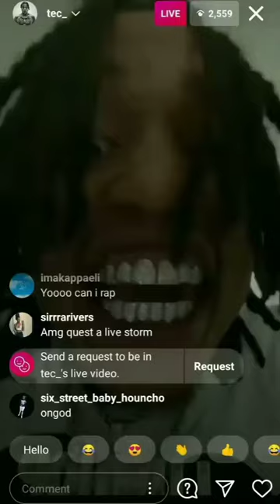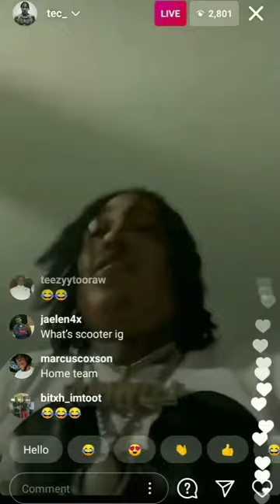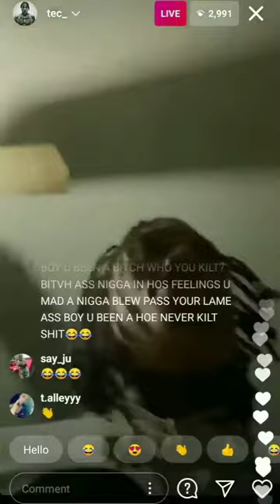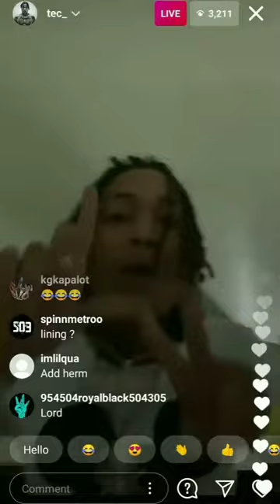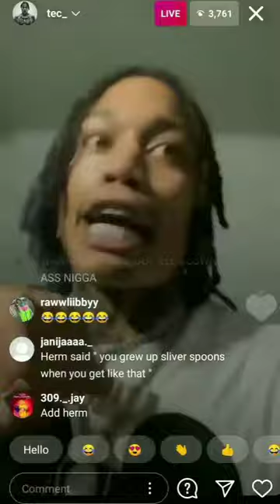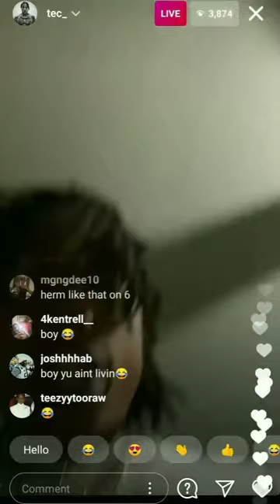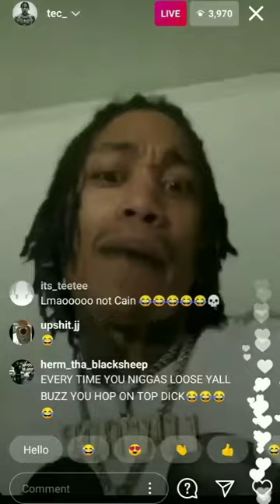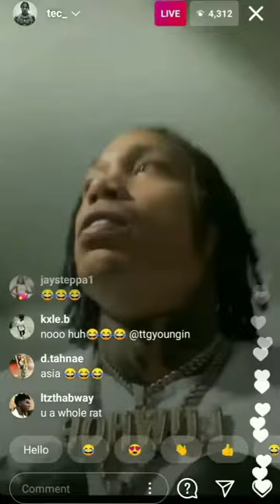Rapper Tec send shots At NBA Youngboy and his homeboys